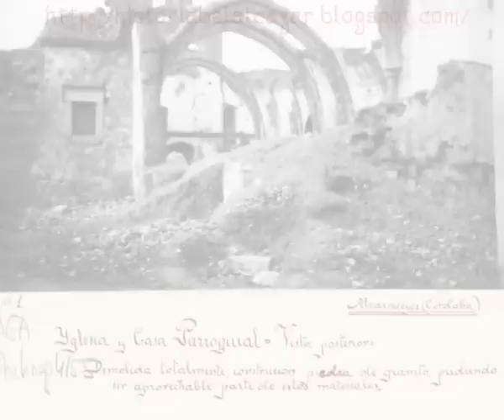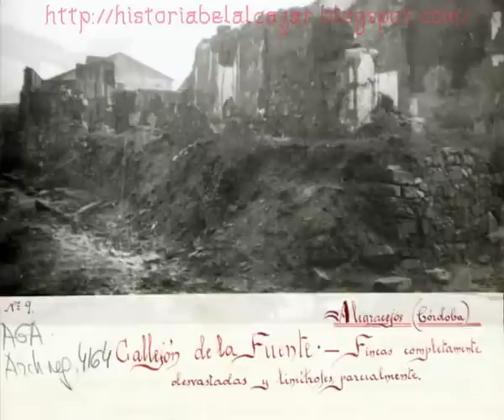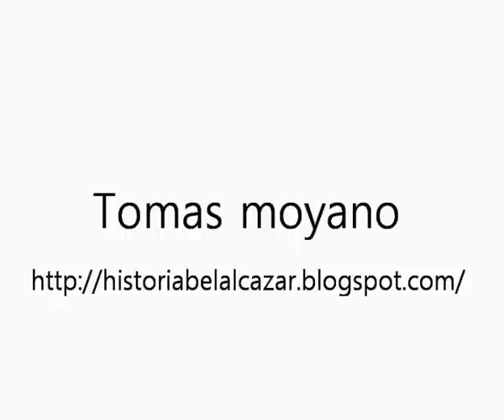Alcaracejos Villanueva del Duque.